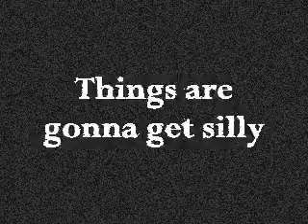sockman: the trailer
birthday ... i get attacked by a sock, turns me into a sock man, and i live off socks a.k.a why i tend to go after socks enjoy the trailer and all the randomness it hase to offer

oh...and kosmo helped i guess